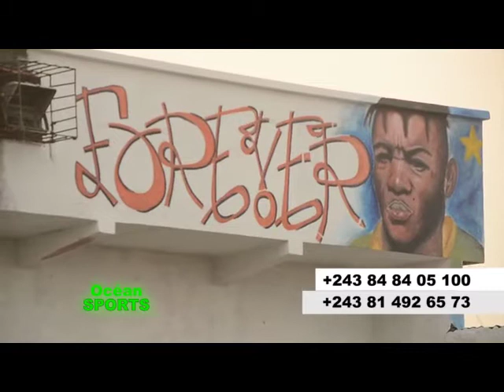OCÉAN SPORTS : BOYOKA BA VERITE NA LIWA YA MAMALE EPA BA JOUERS BA BETA NAYE NA KINSHASA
OCEAN SPORTS : 40 JOURS DE EMEKA MAMALE AU TERRAIN MEFE DE LEMBE,  BOYOKA BA VERITE NA LIWA YA MAMALE EPA BA JOUERS BA BETA NAYE NA KINSHASA